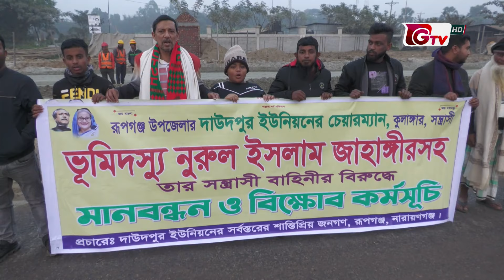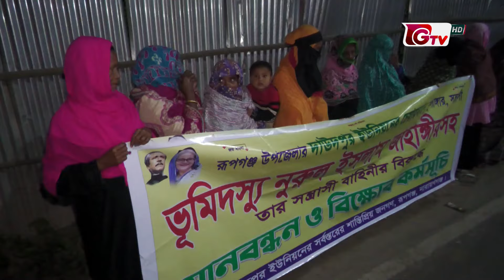নারায়ণগঞ্জে ভূমিদস্যু নুরুল ইসলামকে দ্রুত গ্রেফতারের দাবিতে মানববন্ধন | Narayanganj Land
নারায়ণগঞ্জে ভূমিদস্যু নুরুল ইসলামকে দ্রুত গ্রেফতারের দাবিতে মানববন্ধন | Land robbers in Narayanganj | 18 Jan 24